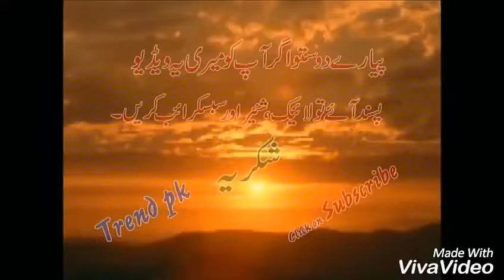Funny Videos 2017 [ People doing stupid things ]